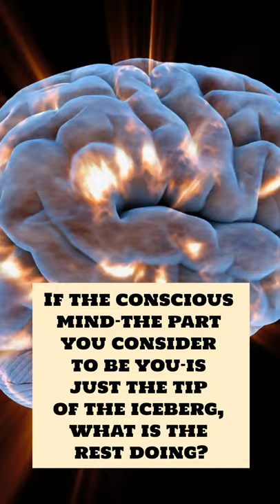Incognito| The Secret Lives of the Brain| David Eagleman| Book Summary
If the conscious mind—the part you consider you—accounts for only a tiny fraction of the brain’s function, what is all the rest doing? This is the question that David Eagleman—renowned neuroscientist and acclaimed author of Sum—answers in a book as accessible and entertaining as it is deeply informed by startling, up-to-the-minute research.